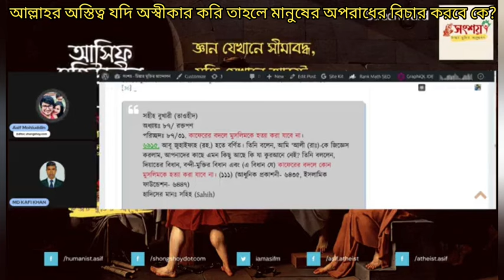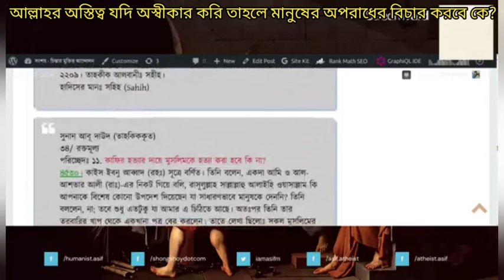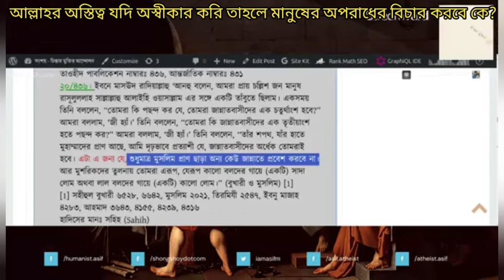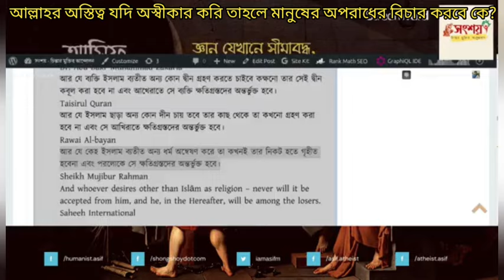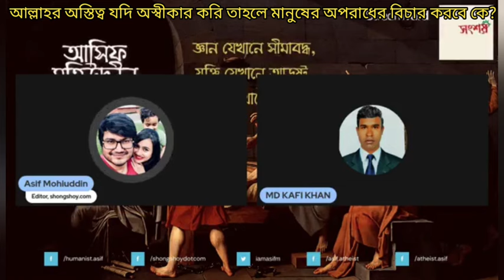আল্লাহর অস্তিত্ব যদি অস্বীকার করি তাহলে শক্তিশালী মানুষদের অপরাধের বিচার কে করবে?